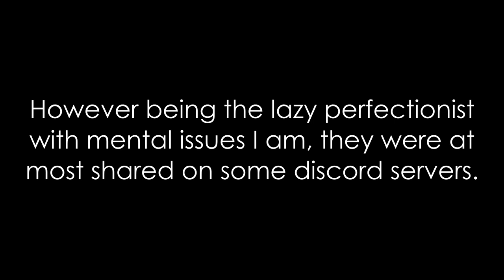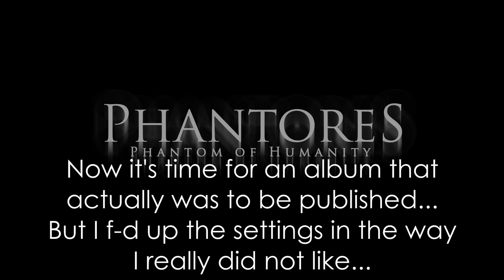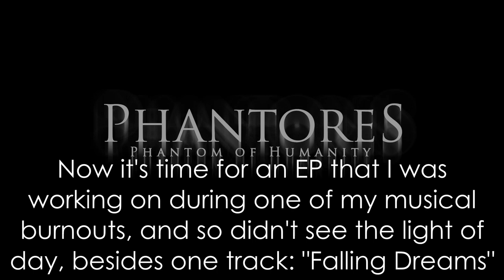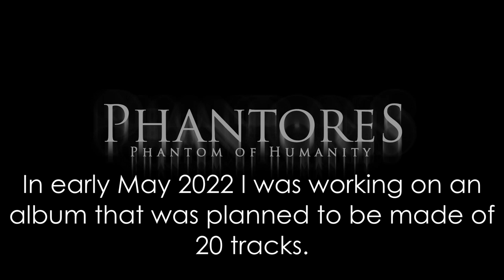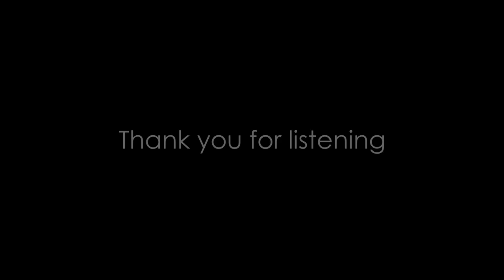Music I never published | Vol.1 | Composed tracks mix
I won't ever finish some stuff, and due to my current mental health problems I'm losing any reason to keep uploading only stuff I was proud of. Now I'll probably stop uploading anything besides those old tracks (I will probably create one more mix like this with stuff I recorded), and even If I will make some music, It will be rather for some private projects.

0:00:00 explanation
0:00:27 countdown1
0:01:37 electronic test1v2
0:04:30 exp 1v3
0:09:08 electr exp 1 v 6
0:12:58 stream return2
0:17:49 orchtry 1v4e
0:22:10 Worries
0:25:50 track 1
0:27:29 undone epic track attempt 3 (what a bullsht name tbh)
0:30:47 Ashes Blown Away
0:35:32 Whimpering Passion
0:39:09 Observing my Horrors
0:42:33 Howling Disgust
0:45:47 Burning Industry (remix of my older track "Industry")
0:50:10 Impatience
0:53:22 Morteducatio
0:56:30 Salvage Them
1:00:11 Resurrection
1:03:09 battle tension 3
1:06:25 Tearing Claws Off
1:08:58 The Deceiver and The Deceived
1:12:20 TutorialAmbient1 (video lies)
1:15:08 TutorialAmbient2
1:17:52 We'll escape the world
1:20:37 TutorialTheme
1:21:52 TutorialTheme2
1:22:50 understanding
1:26:37 Gust of Nightmares
1:30:27 Horizon of Morality
1:33:25 Awaiting the End
1:37:49 War Behind Me
1:40:46 Unwanted Awakening
1:44:13 No Choice but Servitude
1:47:37 No Honor but Ruthlessness
1:50:53 No Passion but Invention
1:54:10 They won't Escape
1:57:30 Waiting in Cold
2:01:21 Fume of Treacherous Secrets
2:05:18 Reckoning their Fate
2:08:24 Death would Solve It All